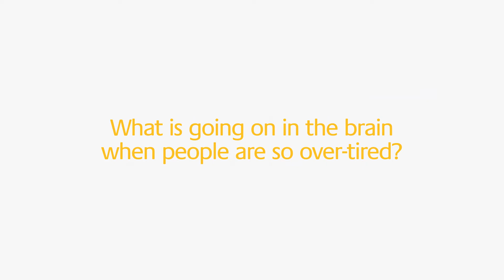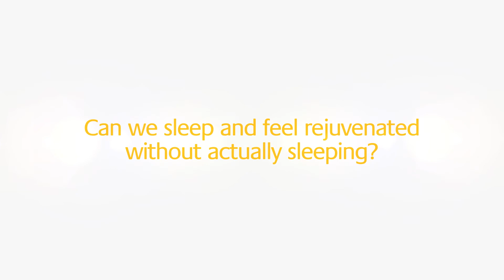Balancing the Brain: Insomnia and Over Thinking (Part 2)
What is insomnia? How can I stop over thinking? Lee Gerdes talks about how brain trauma can lead to insomnia and over thinking, and how we can regain our mental health and relieve our over-tired brains.